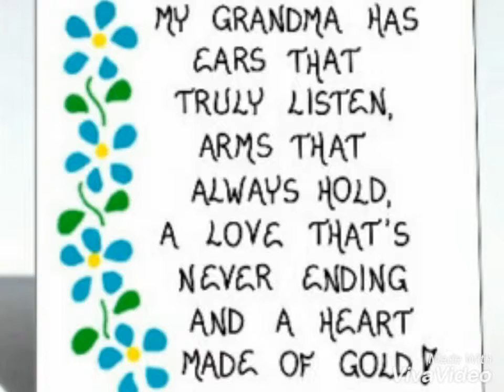grandma rose🌷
lolas day